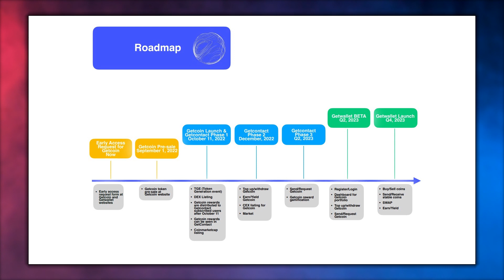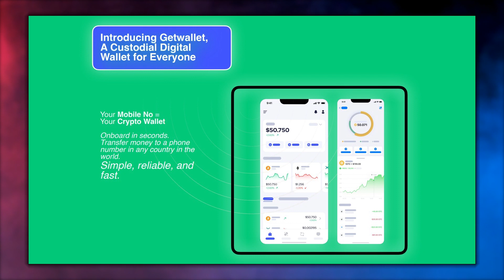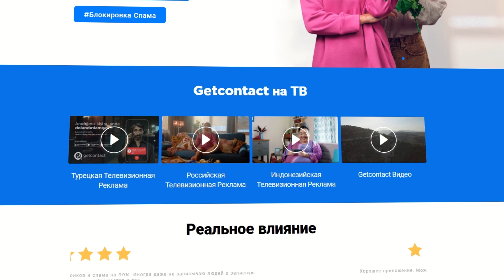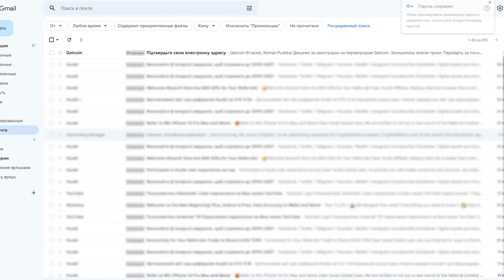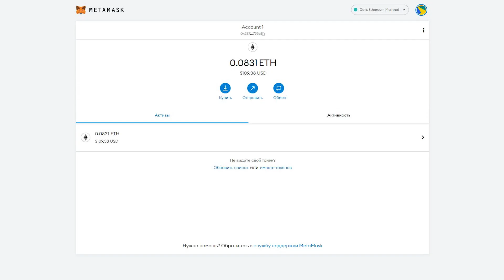GetWallet - Успей купить перспективный токен за ДЕШЕВО!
В последнее время у меня на канале выходило много обзоров на различные крипто кошельки, и это не удивительно. Вопрос хранения крипто валюты остается актуальным даже на медвежьем рынке. И не смотря на то, что цены на многие цифровые активы сейчас сильно упали, в крипту всё равно приходят новые люди.

И в моем сегодняшнем видео я хотел бы рассказать вам о примере молодого крипто кошелька, который как раз ориентируется на максимально широкую аудиторию и даст возможность людям, ранее не знакомым с криптой, с головой окунуться в эту тему.

▶️BTC - 1566gUxY3D7ZRdwywt8JjCB2pSBoGPpACX
▶️ETH - 0x2b65319c936af69e9de6bdbed323ff39d71568a1
▶️BSC (Метамаск) - 0x4a19216cead35D27Dcb1596D969870B7580Cc984
▶️TRX - TJXYWyivnjwQC5pU1cXaxbpW3jbxt1Scia
▶️BNB - 0x2b65319c936af69e9de6bdbed323ff39d71568a1